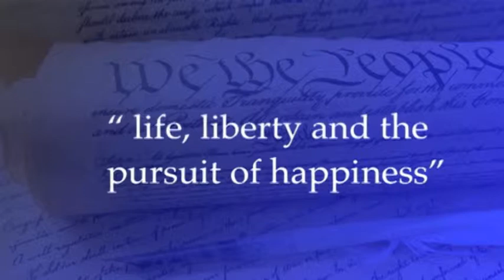Life, Liberty and the Pursuit of Happiness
The Greatest Generation fought and sacrificed to secure life, liberty, and the pursuit of happiness for their families. Now their children—the Baby Boomers—are brought into focus so that they may reach the financial and retirement security that their parents worked so hard to achieve. Are the Baby Boomers ready for the realities that longevity brings? How will age and ailment affect your quality of life, personal liberties, and pursuit of happiness? Watch ACLI President and CEO Governor Dirk Kempthorne discuss the role life insurance companies play in protecting millions of American families and helping the Baby Boomers prepare for retirement.